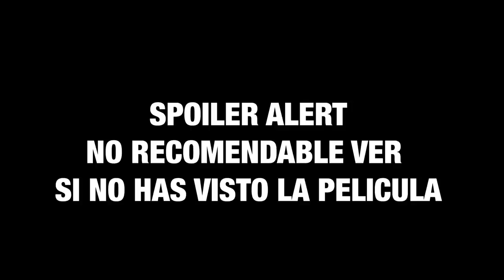Escupir en el tiempo CAP 39: "FIGHT CLUB" FT. Kike Vázquez y Chema Solari